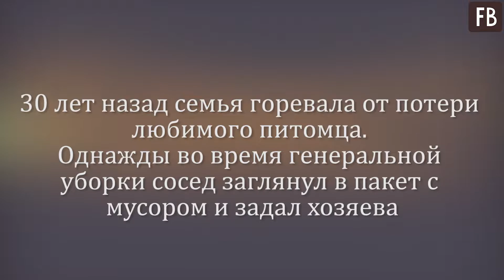30 лет назад семья горевала от потери любимого питомца. Однажды во время генеральной уборки сосед